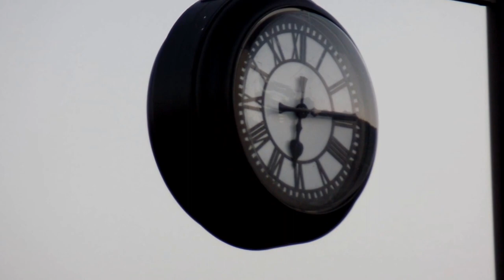Fishing, Boulevard, Baku. Рыбалка, бульвар, Баку.